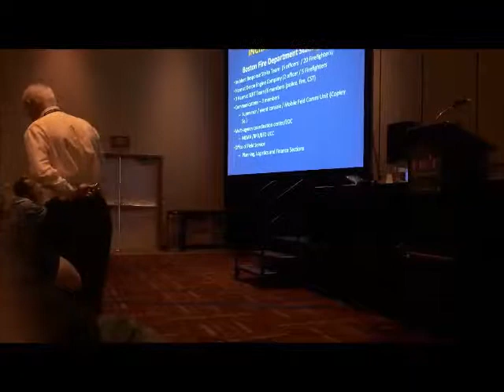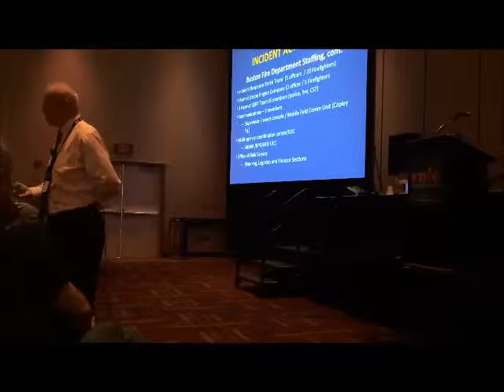FDIC 2015: "Boston Marathon Bombing First-Due with the Boston Fire Department" 2/3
On April 24, 2015, Boston (MA) Fire Department Deputy Chief Joseph "Jay" Fleming led this heavily attended classroom session which, for the first time at FDIC, gave students a first-hand account one of the darkest days in that city's history.